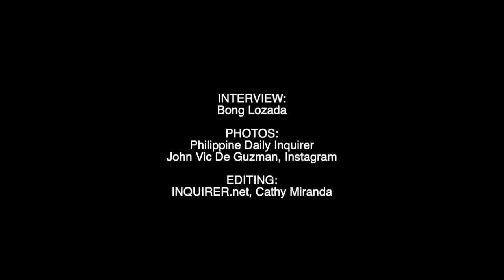SportsIQ: John Vic de Guzman on PH volleyball national tryouts, captaincy and life amid pandemic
Men's volleyball star John Vic de Guzman talks to SportsIQ about the national team tryouts for volleyball in Subic held last month, possibile captaincy for the SEA Games team and life and training amid the COVID-19 pandemic.